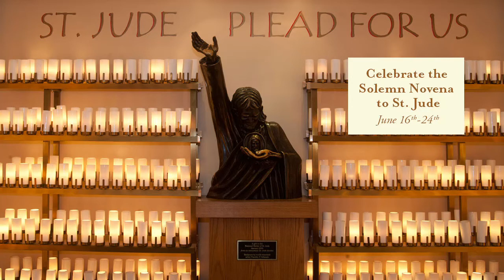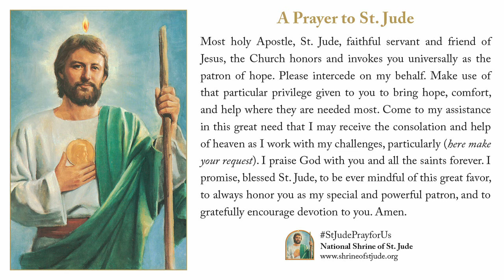Day 8 of the June Solemn Novena to St. Jude